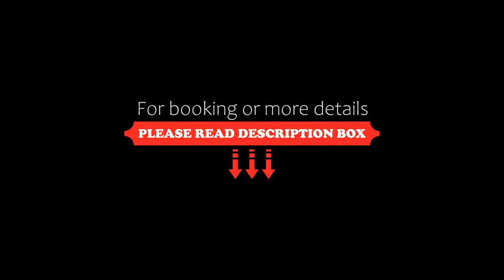Sure Hotel by Best Western Saint-Amand-Les-Eaux, Saint-Amand-les-Eaux, France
About Property:
Sure Hotel by Best Western Saint-Amand-Les-Eaux is situated on highway D169 in the heart of the Parc Naturel Regional Nord-Pas-de-Calais. It offers en suite rooms with free WiFi in the spa town of Saint-Amand-les-Eaux.
All rooms at Sure Hotel by Best Western Saint-Amand-Les-Eaux are air-conditioned and have a flat-screen TV. Each room also has a private bathroom with a shower.
Sure Hotel by Best Western Saint-Amand-Les-Eaux s...
Property Type: Hotel
Address: Zone Commerciale - Rocade Nord, 59230 Saint-Amand-les-Eaux, France
Searching For
1. Sure Hotel by Best Western Saint-Amand-Les-Eaux - Saint-Amand-les-Eaux - France
2. Sure Hotel by Best Western Saint-Amand-Les-Eaux - Saint-Amand-les-Eaux - France Address
3. Sure Hotel by Best Western Saint-Amand-Les-Eaux - Saint-Amand-les-Eaux - France Rooms
4. Sure Hotel by Best Western Saint-Amand-Les-Eaux - Saint-Amand-les-Eaux - France Amenities
5. Sure Hotel by Best Western Saint-Amand-Les-Eaux - Saint-Amand-les-Eaux - France Offers and Deals
Audio Credit:
Track Title: Subway Dreams
Artist: Dan Henig